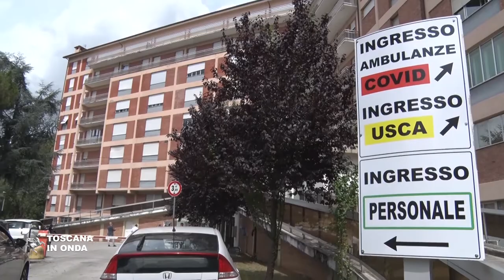Carrara. nuovi posti al Monoblocco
Lo sblocco delle assunzioni di medici e infermieri seguito all'emergenza Covid-19 ha reso possibile aumentare la ricettività ospedaliera con la disponibilità di quattordici nuovi posti letto nel Monoblocco di Carrara che a breve saranno integrati da altri ventitrè che vanno ad aggiungersi ai ventisette aggiunti nell'ex ospedale di Massa. Aggiunti a quelli già disponibili portano a sessanta i posti disponibili, ventisei dei quali dedicati a pazienti Covid positivi.